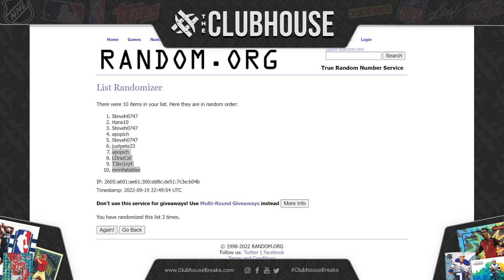FINAL CLOSER : 2021 Sky Box Metal Universe Champions RANDOM ATHLETE Group Break #8469